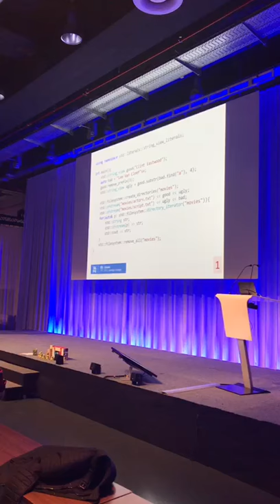Conan Quiz Meeting C++ Extract 1